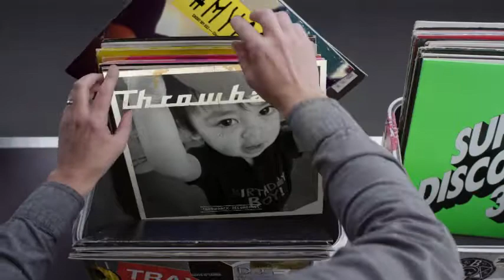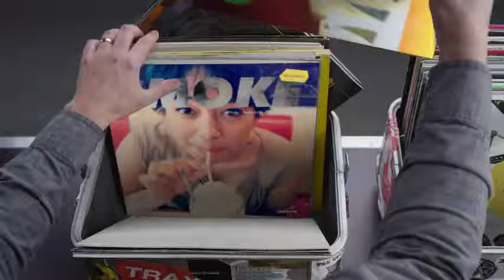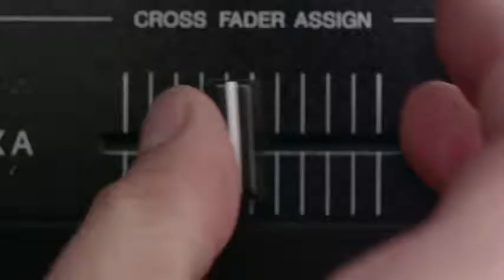Hashtag My Ass - Smndhm Record Box